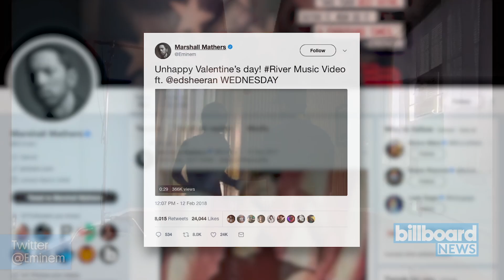Eminem & Ed Sheeran Tease 'River' Video, Dropping Valentine's Day | Billboard News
In correspondence with Valentine’s Day, Eminem and Ed Sheeran will be dropping the video for their collaborative cut "River,” off of Eminem’s 'Revival' LP, this Wednesday (Feb.14).